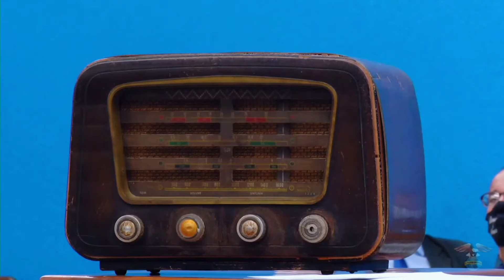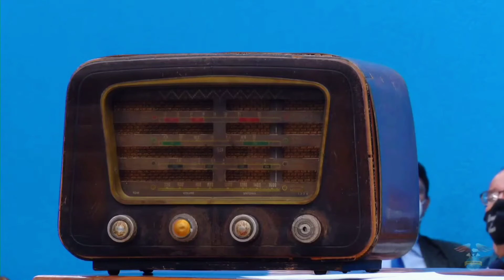Canta passarinho - Rízia e Rebeca